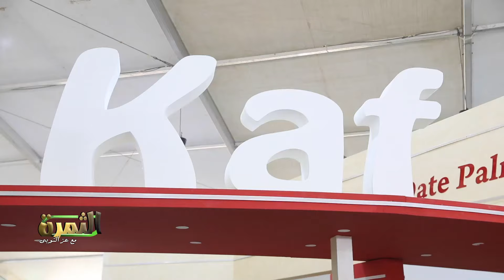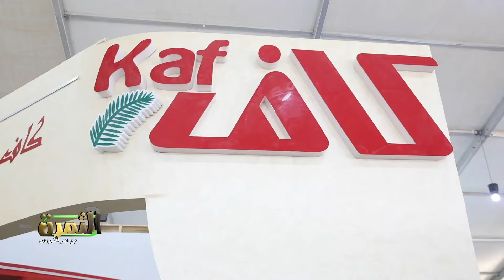كاف لنخيل التمر تقدم اجود شتلات النخيل وبتقنيات زراعة الأنسجة وبجودة عالية